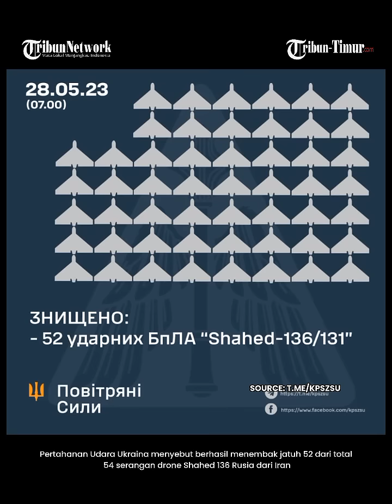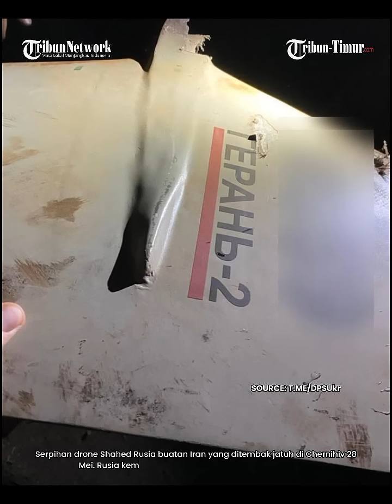🔴 Serangan drone besar-besaran Rusia, Ukraina Klaim Tembak Jatuh 52 dari 54 Shahed-136 Buatan Iran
TRIBUN-TIMUR.COM - Militer Rusia melancarkan serangan dron besarbesaran ke wilayah Ukraina dalam 24 kam terakhir. Serangan hingga 28 Mei dinihari. Pertahanan udara ukraina mencatat total 54 serangan dron ke wilayah tengah Ukraina termasuk ke ibukota kiev.

Pada malam tanggal 28 Mei, musuh menyerang Ukraina dengan drone serang Iran "Shahed 136/131" dari arah utara wilayah Bryansk, dan selatan wilayah Krasnodar.

Namun pertahanan udara ukraina di media resminya menyebut berhasil menghancurkan total 52 dron yang datang. Ukraina juga merilis rekaman penghancuran dron di udara di wilayah cherbihiv.

Dron itu meledak dan jatuh di lapangan tanpa mencapai target yang dituju, tulis media resmi unit penjaga perbatasan Ukraina.
Ini adalah serangan masif Rusia ke-14 selama bulan Mei 2023.(*)